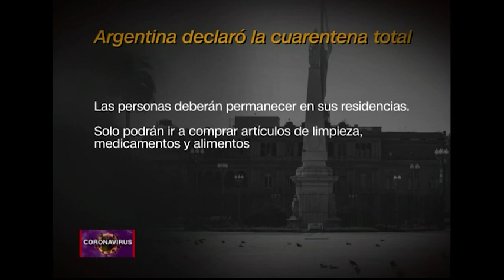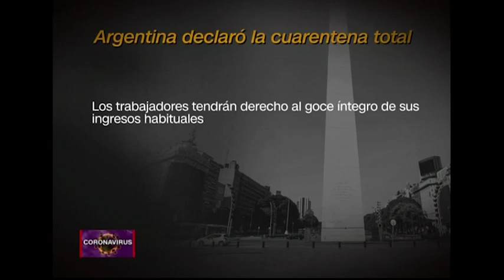Coronavirus en Argentina: así fue el primer día de cuarentena total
El presidente de Argentina, Alberto Fernández, anunció este jueves una cuarentena total en el territorio nacional que comienza a las 00:00 de este viernes 20 de marzo y se extenderá hasta el 31 del mismo mes.

“Hemos tomado una decisión en el gobierno nacional: dictar un decreto de necesidad de urgencia. Por ese decreto a toda la Argentina, a todos los argentinos, a todas las argentinas, a partir de las 00:00 de mañana (viernes) deberán someterse al aislamiento social preventivo y obligatorio. Esto quiere decir que a partir de ese momento nadie puede moverse de su residencia, todos tienen que quedarse en sus casas”, explicó Fernández.

“En estos días dictamos más de 30 medidas, desde la suspensión de clases hasta el cuidado de nuestra economía para que los argentinos puedan seguir avanzando en sus vidas”, dijo el mandatario.

“Promovimos el teletrabajo, suspendimos las clases, y, sin embargo seguimos teniendo problemas de gente que no entiende que no se puede circular por las calles en esas condiciones”, agregó.

La importancia del distanciamiento para contener el covid-19

Fernández explicó que “hay situaciones permitidas”. “Podrán salir para hacer lo necesario, para seguir viviendo su vida habitual, van a seguir teniendo los negocios de cercanía abiertos, van a poder ir a los almacenes, a los supermercados, van a poder ir hacer comprar en negocios de cercanía, ferreterías, farmacias”, indicó.

Explicó que las personas que “no puedan explicar qué están haciendo en la calle serán sometidos a las sanciones que el código penal prevé”. El mandatario hizo el anuncio tras reunirse con todos los gobernadores del país.